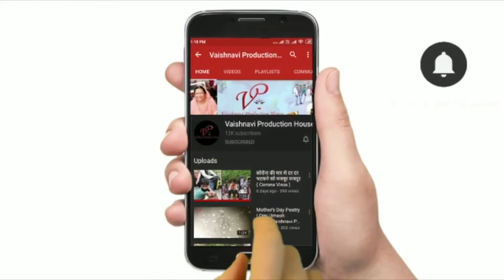Ek Baras Beet Gaya | Deepak Verma | PRATIBHA - The Talent Show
Poet  : Deepak Verma
Make Up : Jai Shree Suman
Camera : Omi Umesh Bhatt
Video Editing : Jitender Prajapati

Lock Down wala Love : Poetry by Sahil Sharma. PRATIBHA - The Talent Show is a digital platform by Vaishnavi Production House Pvt. Ltd. for upcoming talents like singers, dancers, painters, orators, story-tellers, musicians.